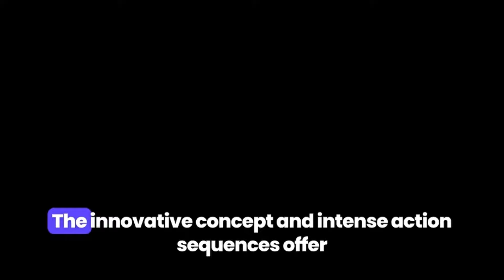Top 10 Best Sci-Fi Movies on Netflix, Amazon Prime, Apple TV+ | Best Sci-Fi Movies of 2024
Explore the universe of science fiction with our ultimate list of the top 10 best sci-fi movies coming to Netflix, Amazon Prime, and Apple TV+ in 2024! From mind-bending space epics to groundbreaking futuristic tales, these films will transport you to new dimensions and challenge your imagination.

📺 Why Watch These Films?
Each movie offers unique storytelling, breathtaking special effects, and concepts that push the boundaries of science fiction. Whether you prefer the mind-bending narratives or the visually immersive experiences, there's something for every sci-fi enthusiast on this list.

📅 Where to Watch:
These top-tier sci-fi gems will be available across your favorite streaming platforms – Netflix, Amazon Prime, and Apple TV+. Make sure to add them to your watchlist and enjoy the best that 2024 has to offer in science fiction cinema.

Background music